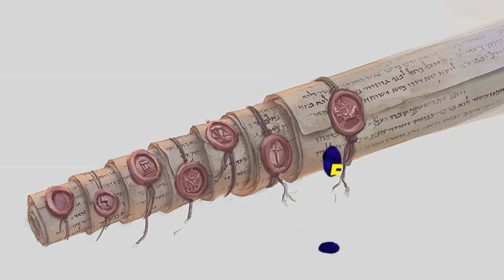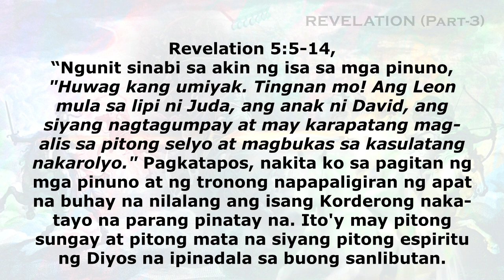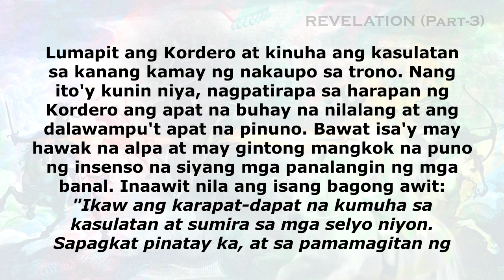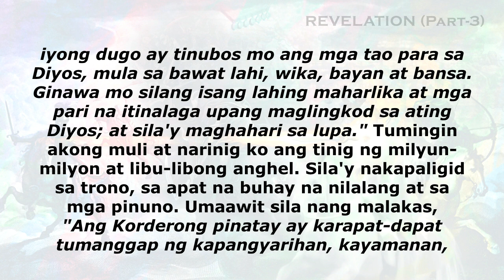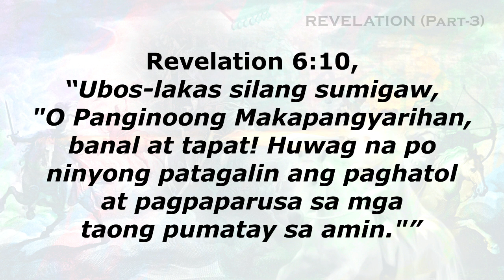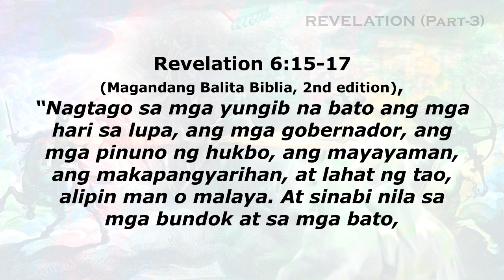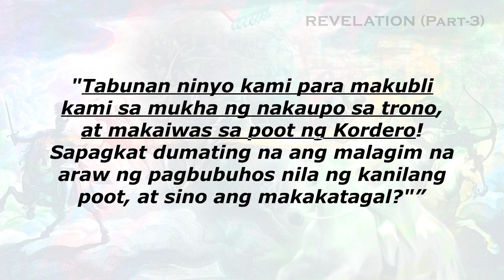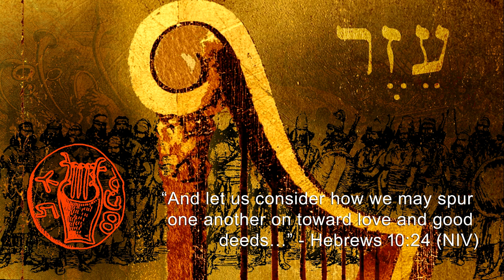Revelation (Part-3)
Ang aklat ng pahayag ay nagsimula kay Apostol Juan, ang siya ring may-akda ng Gospel of John, at ang manunulat ng 1, 2 at 3 John. Siya ay ipinatapon sa isang Griyegong Isla ng Patmos, ito ay isang maliit na isla na nasa Ephesus, bahagi ng Asia at sa kanlurang baybayin ng bansang Turkey ngayon kung saan doon niya isinulat ang aklat ng Pahayag.

Ang aklat na ito ay binubuo ng kaniyang pangitain sa mga huling kaganapan ng sanlibutan at huling paghuhukom ng Panginoong Hesus. Liban sa mga mananampalataya na nasa Philadelphia sa Asia Minor noon, ang lahat ng mga mananampalataya na nakay Kristo ay tiyak na makakaranas ng iba’t-ibang mga matitinding pagsubok at mga pag-uusig ngunit ito ay pansamantala lamang.

Ang pangunahin at payak na mensahe ng Dios ay ang Kaniyang panawagan sa bawat isa sa atin upang tayo’y manatiling matapat sa ating pananampalataya sa Kaniya. Tinatawag Niya tayong maging matapat sa kalagitnaan man ng mga kahirapan at matitinding pag-uusig. Ipinahayag Niyang kung tayo ay magtatagumpay, lubos na kagalakan ang idudulot sa atin nito, sapagkat may kaakibat itong higit na gantimpalang umaantabay sa lahat ng mga nagtatapat sa Kaniya hanggang sa dulo ng kanilang mga buhay.

Ang Eschatology o ang pag-aaral ukol sa katapusan ng mga bagay ay tumutunghay sa mahahalagang batayan sa pamumuhay nating mananampalataya ni Kristo. Matatagpuan natin sa mga kapitulo dalawa at tatlo ang pangunahing batayan ng katotohanan sa aklat ng Pahayag at iyon ang siyang susi upang lubos nating maunawaan ang mga nilalaman ng aklat na ito.